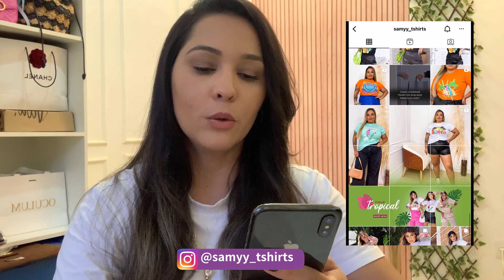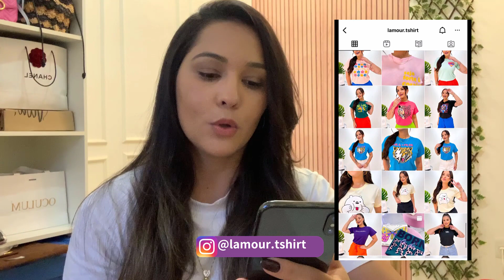Os melhores fabricantes de T-shirts feminina para revender direto da fábrica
🟢Os melhores fabricantes de T-shirts feminina para revender direto da fábrica / Dica de como tirar fotos de t-shirt

link das placas de tijolinhos;

✔ Neste vídeos abordamos:

✔Fornecedores de T-shirts no atacado
✔Como tirar fotos das t-shirt
✔Onde Comprar t-shirt no atacado para revenda?
✔Vale a pena revender t-shirt ?

✅ Aqui no canal você vai encontrar temas como:

✔Dicas para abrir sua loja de roupa online em casa- começando do zero ✔Como vender roupas com pouco dinheiro
✔Como fazer promoções de moda e ações criativas para atrair mais clientes
✔Como tirar fotos de roupas para loja online
✔Brindes para clientes de loja de roupas - Encante suas clientes com ✔Brindes para Loja de Roupa
✔Ideias de como montar seu cantinho de fotos em casa
✔Como fotografar roupas da sua loja no tablado
✔Dicas para ganhar dinheiro Vendendo Roupas no Instagram

✅DICAS PARA ABRIR SUA LOJA DE ROUPAS ONLINE EM CASA - COMEÇANDO DO ZERO /THAYLINEBARREIRA